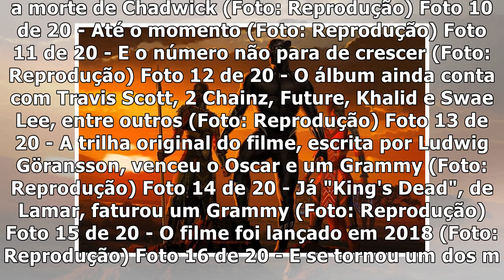'Pantera Negra': Compra das músicas da trilha sonora tem aumento de 700% - Jetss